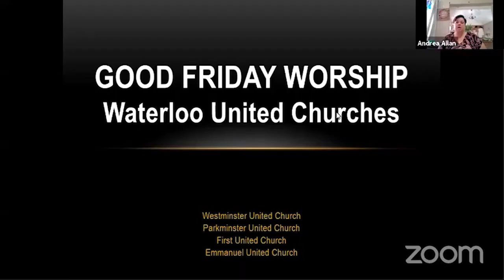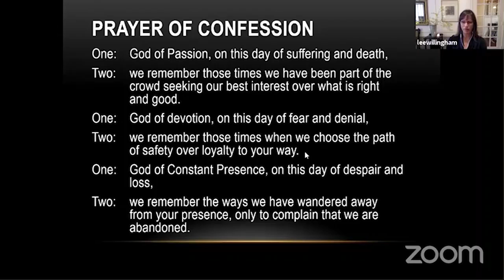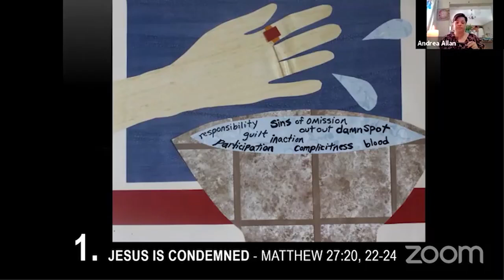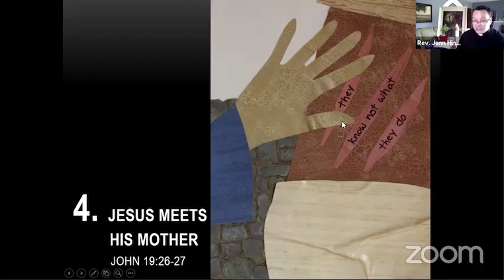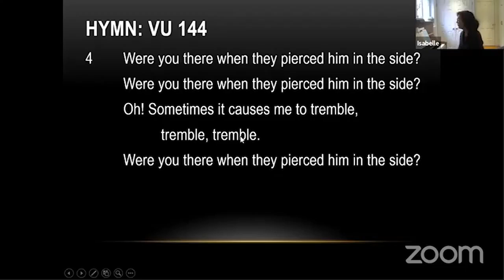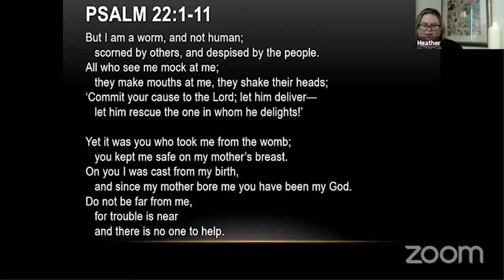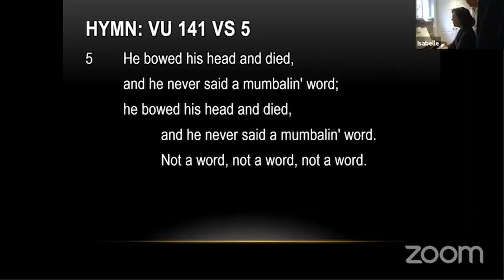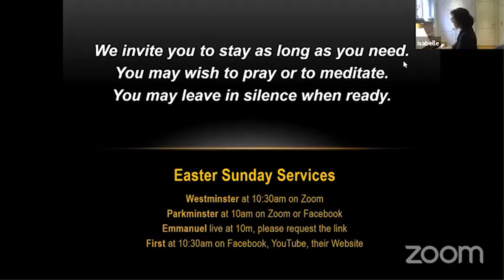Good Friday Joint Worship with Waterloo United Churches